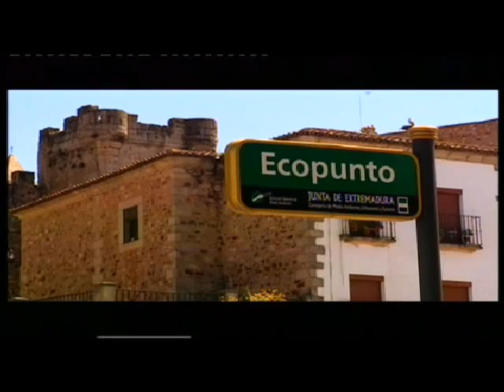Ciudades para el Siglo XXI, Cáceres 1/3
El documental parte de un inmenso roquedal desperdigado por la pradera de los Berruecos, entorno privilegiado a unos pocos kilómetros de Cáceres. El vuelo de una cigüeña nos traslada a su casco histórico, donde la historia ha coleccionado piedras de todas las épocas, y el tiempo las ha pulido hasta la armonía de parecer un sólo conjunto.
Todo está en su sitio: el arco de la Estrella, la Torre de Bujaco, la Plaza Mayor, la Puerta del Río, las casas de las Veletas y de los Caballos, en los sótanos el Algibe árabe y en los tejados las cigüeñas. Decenas de palacios y varias iglesias, entre las que destaca la Concatedral de Santa María,  cuyos  detalles son perceptibles gracias a una inmensa grúa.
La cámara nos muestra el fervor cacereño, cuando una vez al año a la ciudad llega la Virgen de la Montaña, o la divertida parodia de lucha entre moros y cristianos, rememorando la reconquista de la ciudad.
El documental va más allá, y nos sorprende al mostrarnos, que en esta ciudad, hay uno de los centros de Cirugía de Mínima Invasión mejor considerados internacionalmente, una temprana y multitudinaria afición a la música, un agradable campo de golf  y un activo palacio de Congresos.